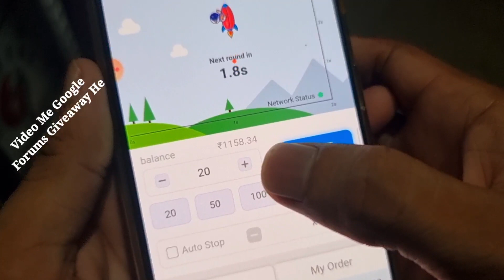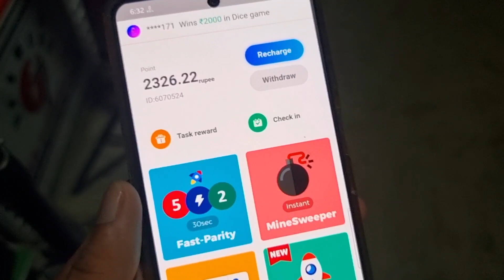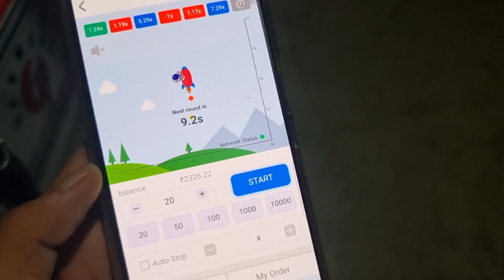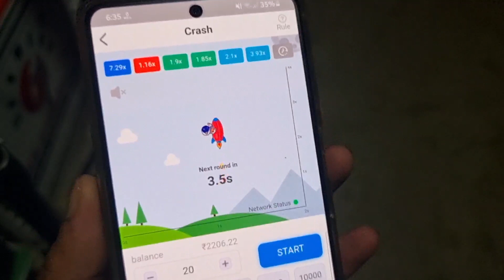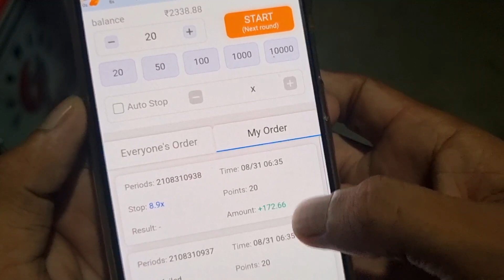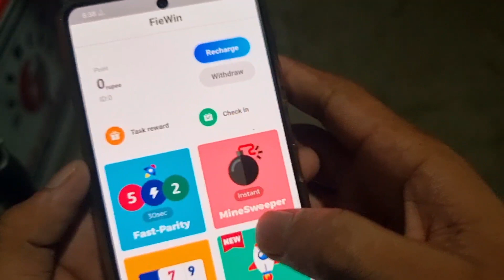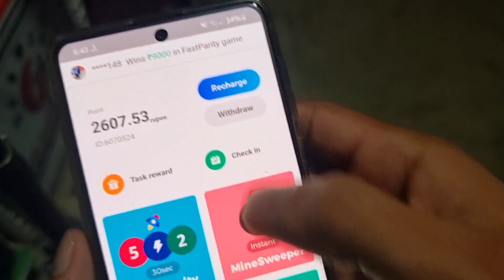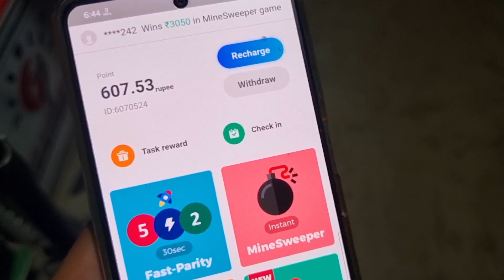💥 FieWin Crash Game Winning Trick || Crash Game Every Time Win Win || FieWin App New Game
Paytm 💥💸Rs.500 Daily Lifafa 👇

Registrar Link:- Go Comment Box ( Comment me link pin kar diya check karo jaw..🙏

Prediction Channel Link:- Check Comment Bon Pin Kar Diya Jaw Join Karo... Comment box...

Telegram Join Karo Prediction Milega 💯

paytm cash
paytm
cash
earning
apps
earning apps
best paytm cash earning app
earning app
earning apps
new
paytm

1. EARN ₹1000 DAILY PAYTM CASH PLAYING GAMES
2. EASY WAY TO EARN MONEY ONLINE IN 2021 GAMES
3. HOW TO MAKE MONEY ONLINE 2021
4. best earning apps for android 2021
5. best earning apps 2021
6. best paytm cash earning apps
7. paytm cash kaise kamaye
8. earn paytm cash
9. play games and earn paytm cash money online
10. games khel kar paise kaise kamaye